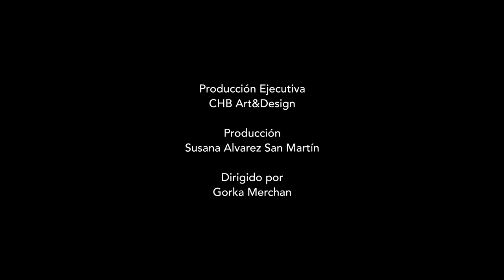" A CONTRALUZ " Chillida Belzunce & Gorka Merchan. Perla. Capsula o Capricho. CHB ART AND DESIGN.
Proceso de creación de un cuadro en metacrilato por Eduardo Chillida Belzunce en su estudio de Igeldo.

 CHB Art and Design
Productora Ejecutiva. Susana Alvarez San Martin
Dirigido & Camara  Gorka Merchan
Musica BSO Arturo Cardelus
Montaje Joan Vallverdu
Mezclas de Sonido MUIR ESTUDIO Jon Bidaur
FX Gorka Zurutuza RENDERBOY